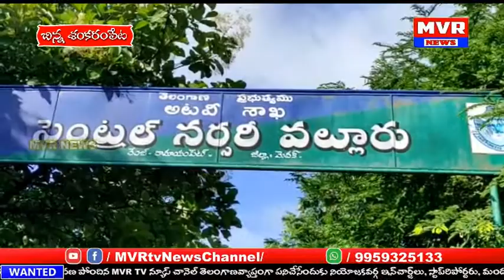మెదక్ జిల్లాలోచిరుతపులినీ జూపార్క్ తరలిం ఏర్పాట్లను పర్యవేక్షించిన మెదక్ జిల్లా ఎస్పీ అటవీశాఖాధికారి